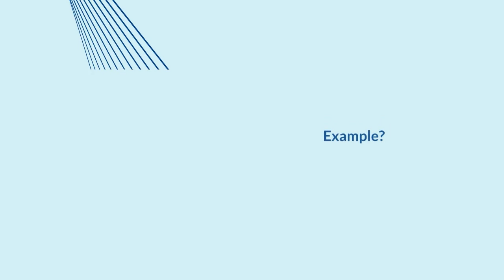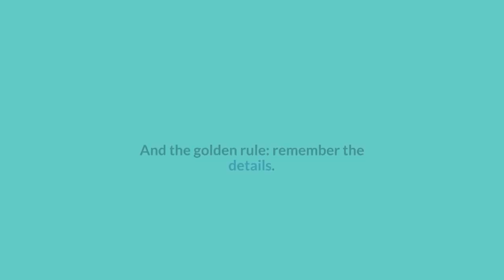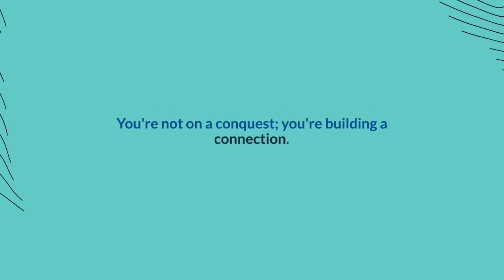How to Get Any Woman and Make Her Fall in Love with You | Dating Advice for Men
Alright, gents, let's embark on the epic quest of capturing hearts and making any woman fall head over heels for you. No, I'm not handing out a love potion, but I've got a playbook of tricks that might just make the love gods give you a nod. So, grab a seat, take notes, and let's make romance your forte!

All Variations in this Video are created by me: Relationship psychology

When creating such videos I use free images and free to use green screen videos with other different video parts, edit them with Adobe Premiere Pro for creation new video about relationship. It takes about 4 hours to create these videos.